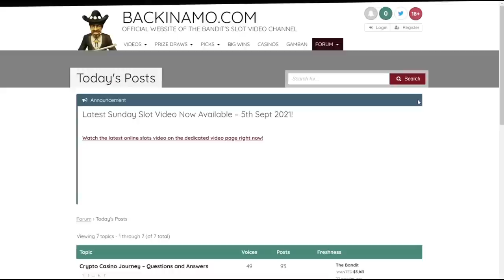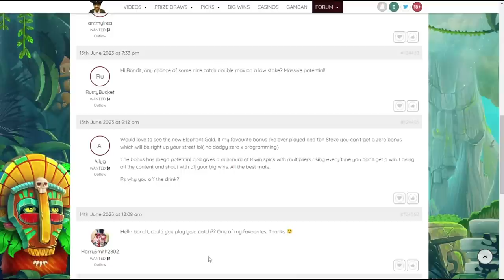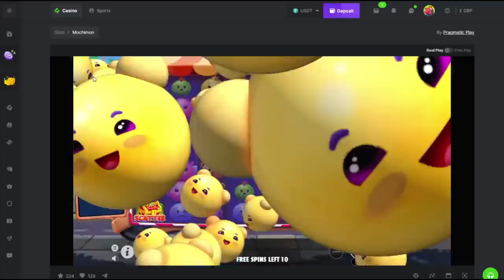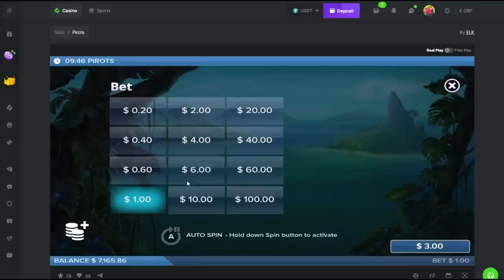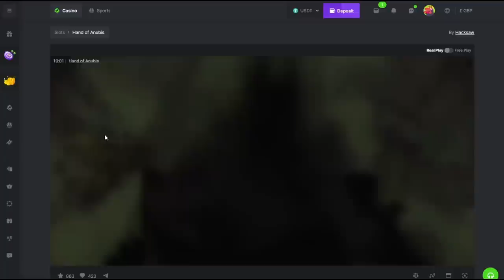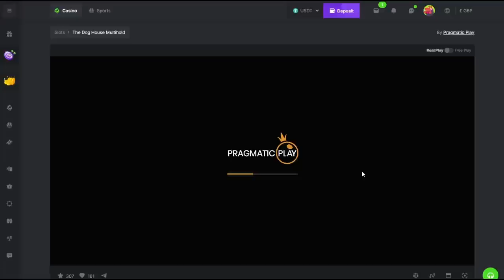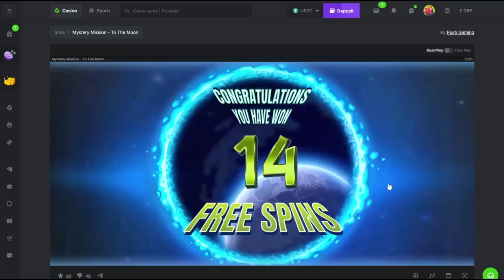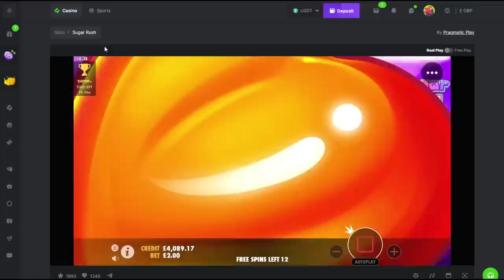Online Slot Bonus Compilation with The Bandit (10)